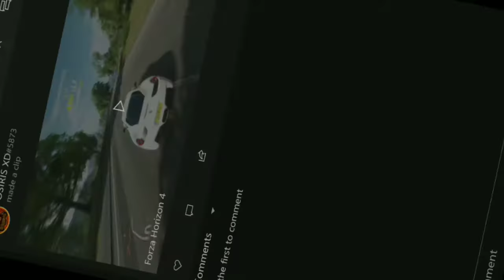How did I do that? 😂-[Funny Moments #1]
Do you wanna be in my videos? If yes and you have funny clips like this send them to me! Either on Instagram: bkgnosiris or XBOX: OSIRIS NE !